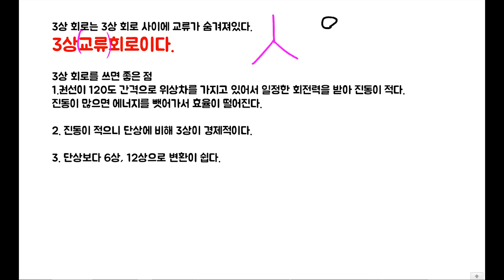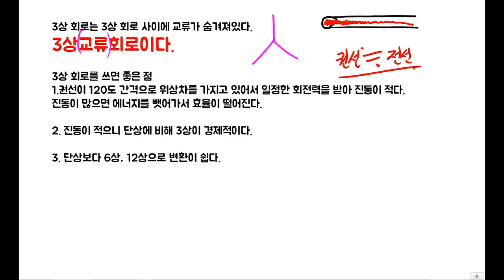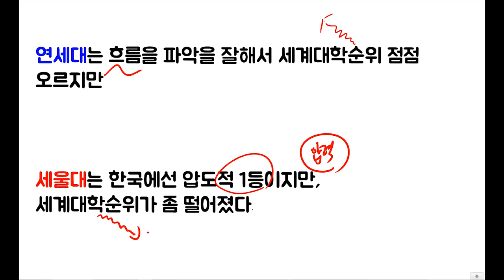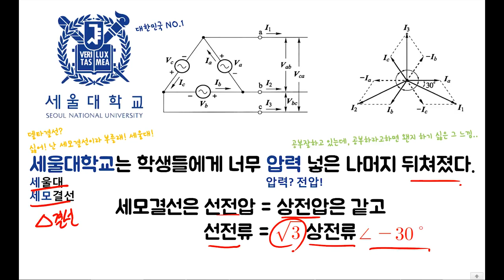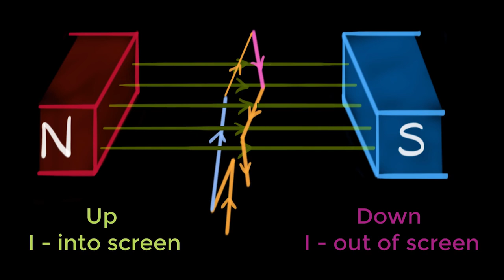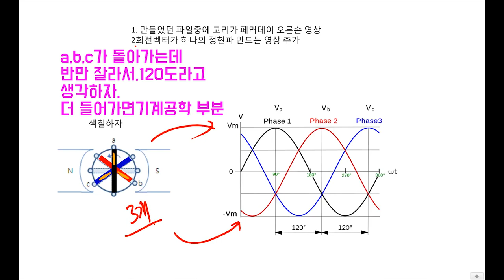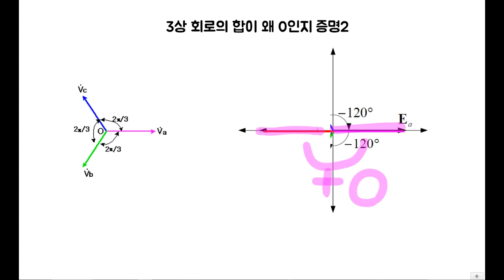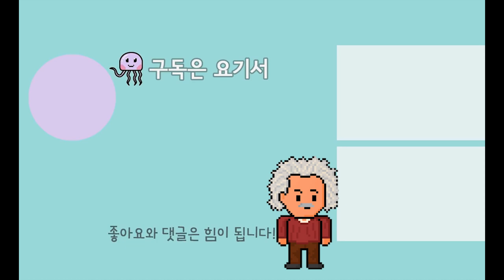[2019 NEW, 무료교재, 쌩기초] 전기기사/전기산업기사 회로이론 17강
17강입니다. 강의가 길어서 좀 나눠서 올리겠습니다.
솔직히 이건 통밥으로 외워서 하는 것도 좋습니다. 근데 헷갈리기도하고
증명 한번 보는 것도 나쁘진 않습니다. 직접안해보더라도 기억에 잘남습니다.

증명부분은 이해안간다 싶은 곳 있으면 넘어가시고
이런게 있구나 하면 좋을 것 같습니다

어버이날이네요 저도 저녁에 파티하기로했습니다!